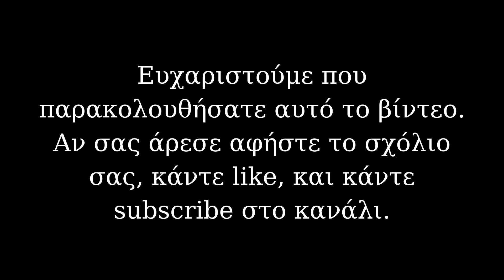Συμφωνίες στα επιτραπέζια.. πόσο δεσμευτικές είναι?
Κάποια στιγμή παίζοντας τα αγαπημένα μας παιχνίδια, όλοι μας έχουμε βρεθεί στη θέση είτε να προτείνουμε κάποια συμφωνία σε κάποιον άλλον παίκτη, είτε να δεχτούμε κάποια πρόταση.

"Αν μου δώσεις 2 ξύλα δε θα σου επιτεθώ για 3 γύρους."
"Αν επιτεθείς στο Γιάννη θα αποσύρω τα στρατεύματα μου."
"2 ξύλα για 1 πρόβατο?"

Πόσο δεσμευτικές είναι αυτές οι συμφωνίες? Τι επακόλουθα έχουν γι αυτόν που δεν τις τηρεί? Και τι μακροπρόθεσμες συνέπειες έχουν?